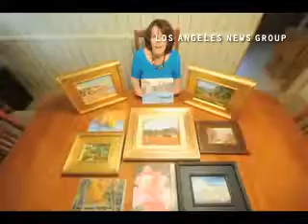TrishKertes of#La Canada, a painter who creates beautiful landscapes both in miniatures and large p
TrishKertes of#La Canada, a painter who creates beautiful landscapes both in miniatures and large paintings in the U.S and Europe.